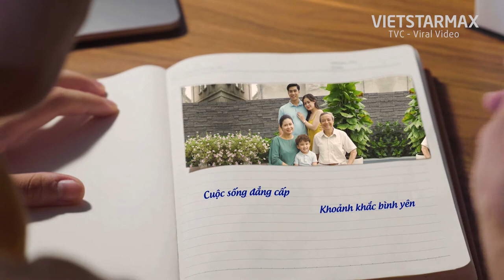Phim giới thiệu dự án Times Garden Vĩnh Yên Residences | Phim doanh nghiệp | Phim viral video TVC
Lĩnh vực chính:
1️⃣.  .Sản xuất TVC quảng cáo, làm phim quảng cáo, Video clip quảng cáo.
2️⃣.. Sản xuất phim Viral video marketing, viral clip hot nhất, làm video clip viral, phim ngắn viral hay nhất năm 2018, phim lan truyền trên mạng xã hội,
3️⃣.. Sản xuất phim doanh nghiệp, làm phim doanh nghiệp, phim giới thiệu doanh nghiệp, corporate video
4️⃣. . Quảng cáo truyền hình, quảng cáo online trên các phương tiện truyền thông.
5️⃣. . Lập kế hoạch quảng cáo truyền thông (offline và online)